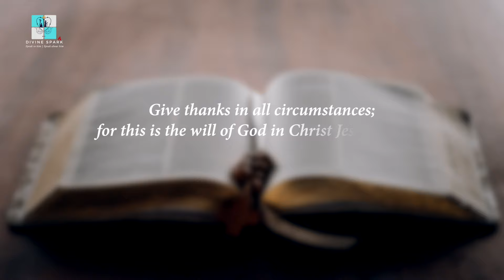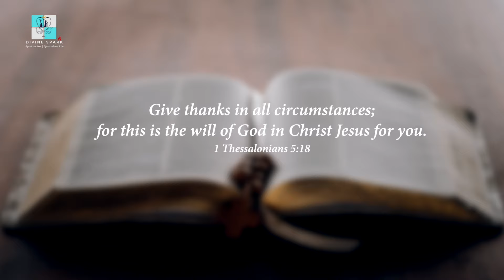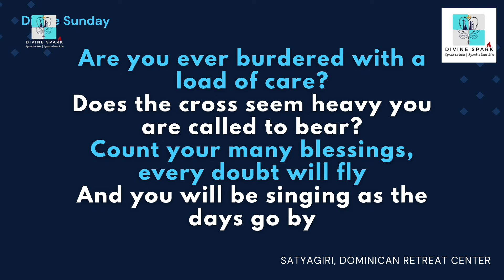Count your BLESSINGS | Fr. Bineesh John Macias OP | Mk 1:29-39 | 5th Sunday of Ordinary Time